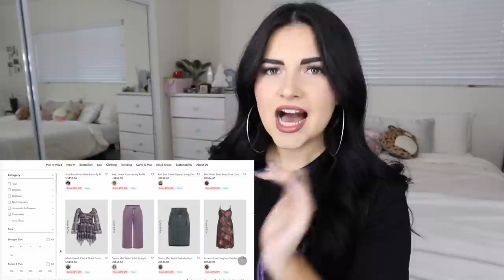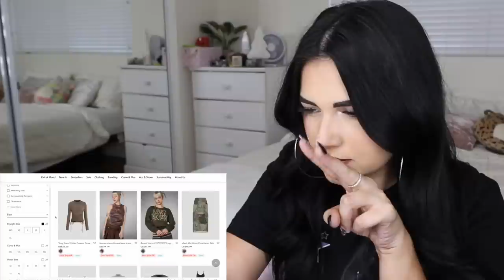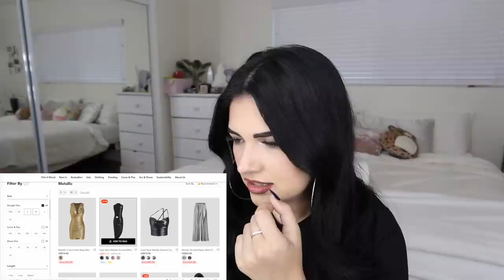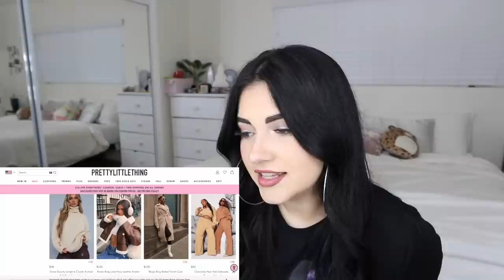Building the ULTIMATE Fall Wardrobe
Katrina buys too much stuff for her new dream closet...